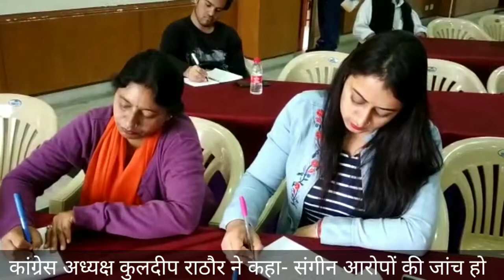सिटिंग Judge से करवाओ Letter Bomb मामले की जांच-Congress